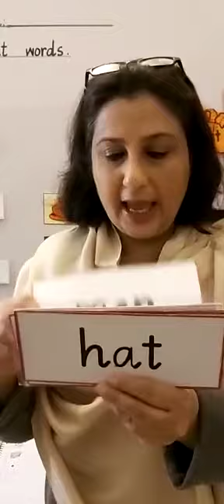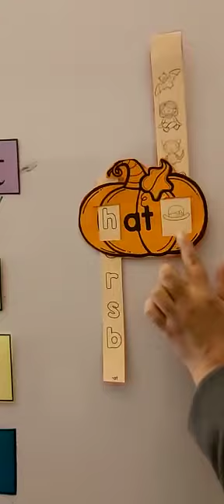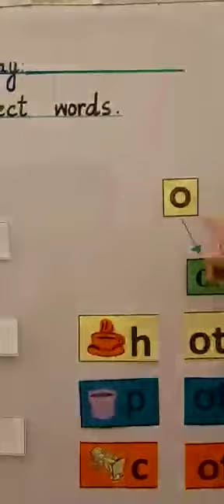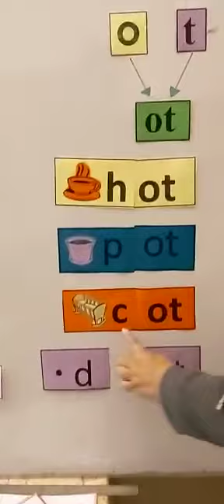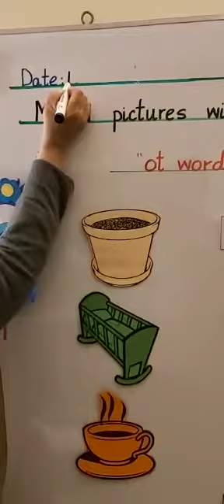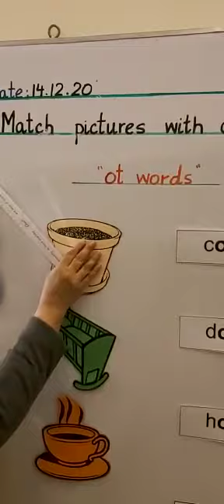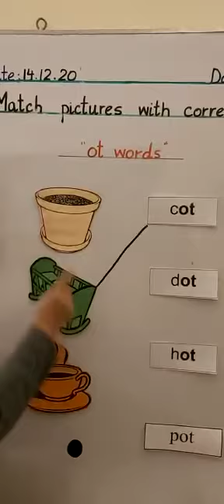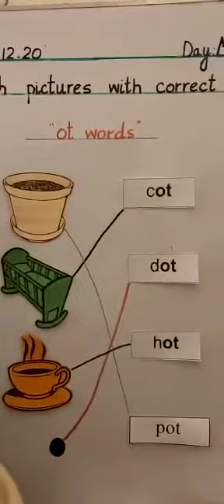79 Match ot words